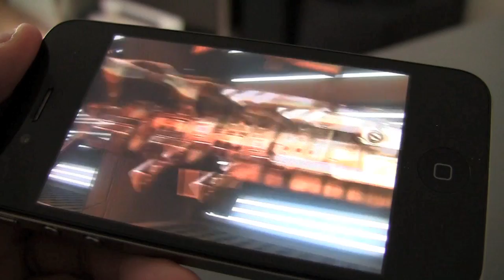[iPhone-Game] Archetype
The best fragging deal on iPhone® and iPod touch: Intense multiplayer FPS that unleashes a new breed of mayhem. The best fragging deal is also one of the best fragging games: Archetype delivers a high quality console-style FPS experience on iPhone or iPod touch. No gimmicks, no tricks: iPWNAGE IS JUST $2.99.